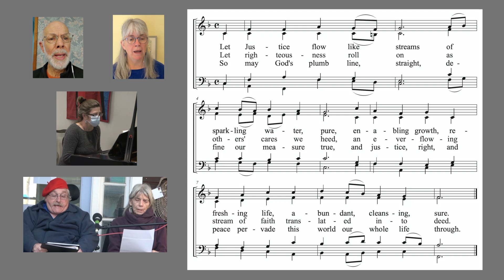Let Justice Flow Like Streams by Jane Parker Huber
Patty Meyer accompaniesTom & Connie Green, and Tony & Margaret Dale Barrand vocals singing "Let Justice Flow Like Streams", music is "St. Thomas" by Aaron Williams, 1770 with lyrics by Jane Parker Huber, 1984 for the November 8, 2020 Guilford (VT) Community Church UCC virtual (pre-recorded) Sunday morning service in the era of the COVID-19 pandemic.